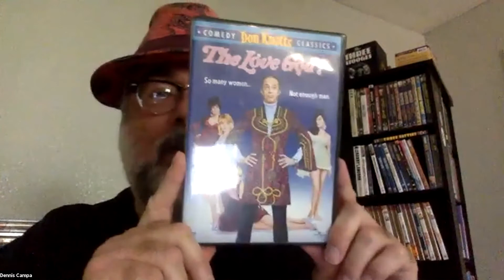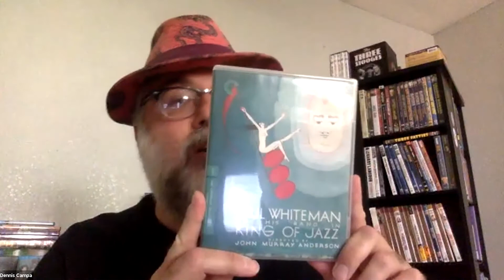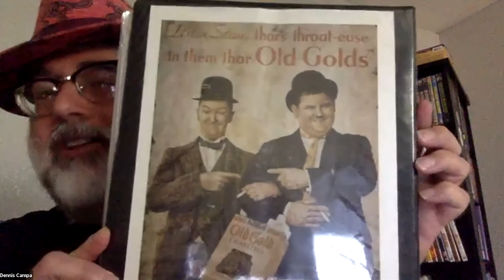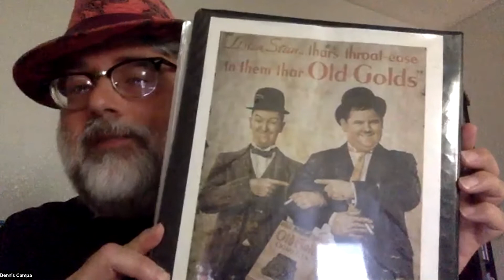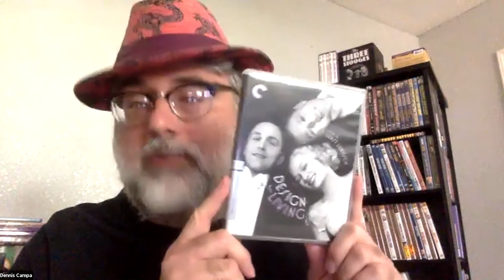Vintage Movies of 1910s through the 1970s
Speaker: Dennis Campa - Administrative and Publications Sales Associate for the Bookstore and Geophysical Log Facility - Bureau of Economic Geology.

For today's seminar, Dennis will discuss how he became interested in collecting vintage movies, what and why he collects some of his favorite films, and so much more!

Dennis Campa has been interested in vintage movies since childhood (when movies from the 1930s & 40s were daily television staples).  He has been researching movies for nearly 40 years (and vintage music for over 30 years), with a special fondness for comedies and musicals.  He has assisted with research for several books, and continues to collect information on film people of the past.  In addition to his love of movies, also hosts the radio program “Adventures in Sound” on KOOP Radio.  Campa describes his house “overflowing with books, records, DVDs/BluRays, postcards, and thousands and thousands of scraper of papers and notes.”